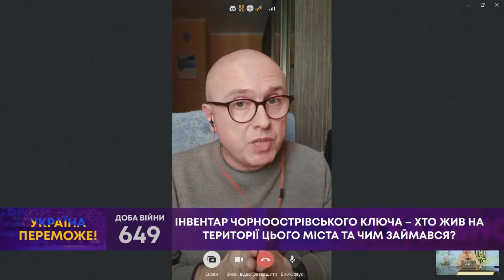ТВ7+. ІНВЕНТАР ЧОРНООСТРІВСЬКОГО КЛЮЧА – ХТО ЖИВ НА ТЕРИТОРІЇ ЦЬОГО МІСТА ТА ЧИМ ЗАЙМАВСЯ?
Гість: ЯРОСЛАВ СУМИШИН - дослідник і публіцист, засновник і редактор сайту “Хроніки генеалога”.